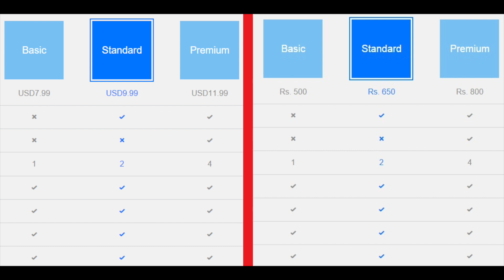VPN Explained [A-Z] in Hindi 🔐 | Benefits, Safety, Unblock Websites, Legal Issues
Let's understand what VPN is in Hindi along with it's benefits, uses, safety guarantee, legality in India and which VPN should you use.

VPN is virtual private network which helps in establishing a secured connection to a different network.

VPN Does have a lots of uses & benefits
~ Streaming online content
~ Accessing blocked websites and unblocking online content
~ Security while accessing public wifi
~ Corporates use VPN
~ p2p downloading
~ Getting more download speed

Along with it we also discuss
~ is VPN is 100% safe?
~ Is VPN legal in India?
~ VPN alternatives
~ Is VPN necessary?

Timestamps
Intro 00:00
What is VPN? 0:24
Uses 2:03
Disadvantage 4:57
Is it necessary? 5:31
Only Option? 5:44
Is VPN 100% Safe? 6:05
Security Tip? 7:25
Doing illegal stuff? 7:46
Is VPN Legal? 8:11
Which VPN we should use? 8:48